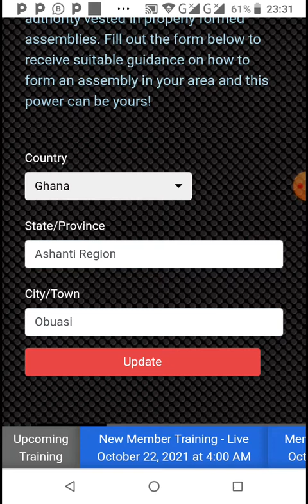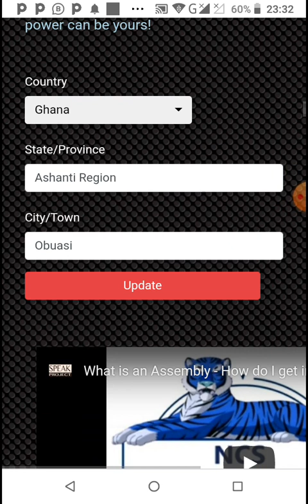Fill out the short form to join Lifeforce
TBC the future financial abundance